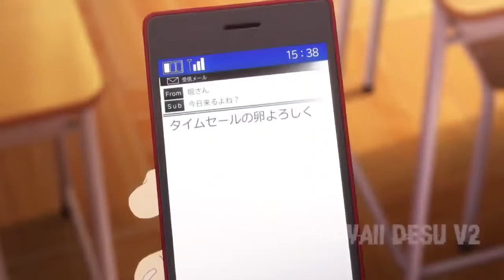Аниме Приколы | Ничего такого | Смешные Моменты Из Аниме #23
Эй эй, у нас тут подборки топ смешные момент из аниме под музыку, лучшие приколы с аниме клипами.